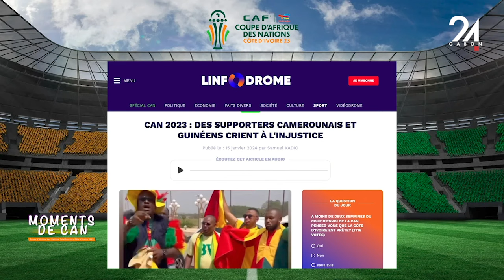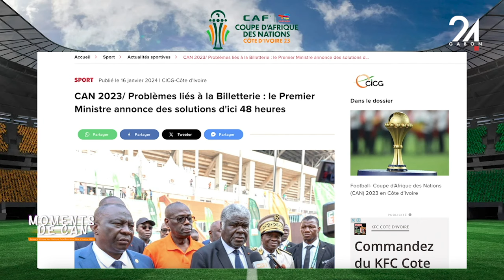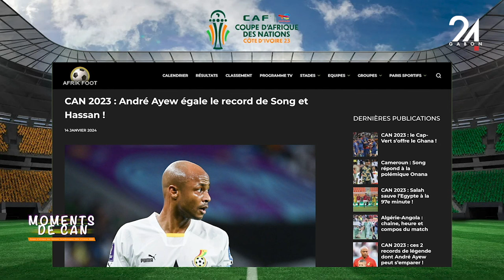MOMENTS DE CAN 2023 DU 16 01 2024